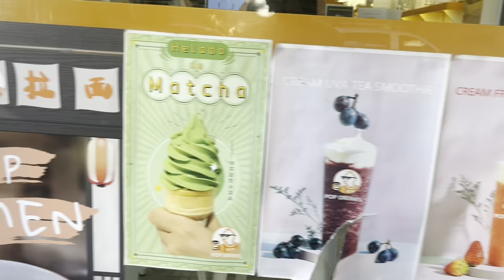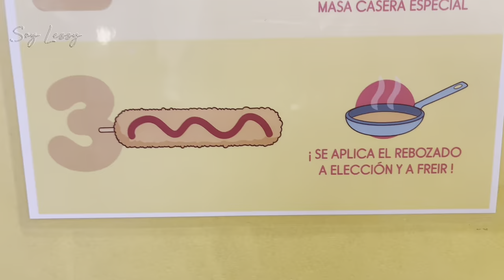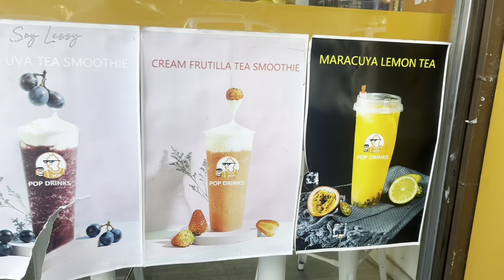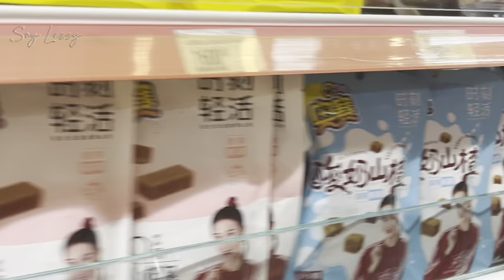Visitando el BARRIO CHINO en CABA 🐉🇨🇳 y comiendo mucho 🍴🍣| Soy Lessy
Mi parte favorita es cuando abrimos (con Adrian) nuestras galletas de la fortuna, no importa cuantas veces lo vea me sigue causando mucha risa 😂 ¿Cuál es tu parte favorita?